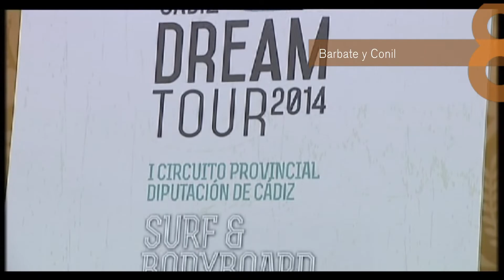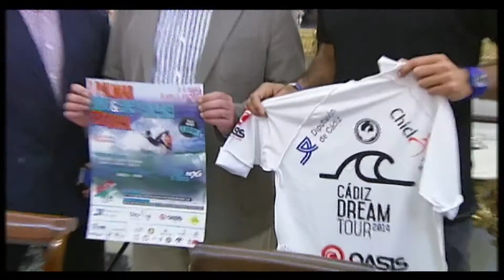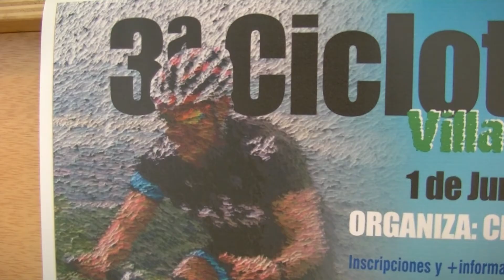8DEPORTES JANDA - 02ABR2014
Hablamos con el piloto Marcos Ramirez a pocos días de que rujan los motores en el circuito de Jerez. Todos los datos de la temporada para Marcos Ramírez, aquí.